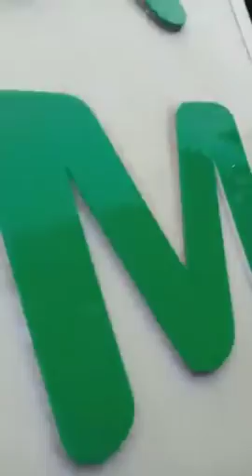Professor Maurice Kamto Addresses Crowd in Douala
Kamto makes an impromtu outing today 19/11/2018 in Douala. Promises the people he will not stop fighting.

Specifically tell English-speaking Cameroonians who have run from conflict to Douala that he has not forgotten the promises he made to work towards finding long lasting solutions to the conflict